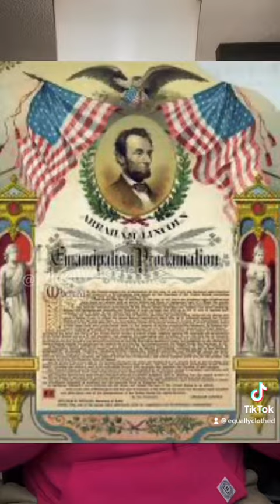Fisk University 100 HBCUs in 100 days Day 18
Fisk University: Where Dreams Soar High! 🎓✨ Witness the prowess of our groundbreaking women's gymnastics team. Feel the rhythm with our Music City Sound Marching Band drum major, proudly wearing the Fisk logo. 👑🥁 Unite with students posing in their Fisk t-shirts, embodying the spirit of our community. 📸👩‍🎓👨‍🎓 Immerse yourself in our vibrant campus backdrop.